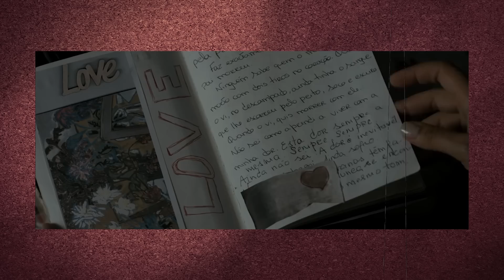O TRISTE CASO DE JOANA - TUDO COMEÇOU COM UM ROMANCE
CRÉDITOS
Direção e apresentação: Marcos P. Campos
Pesquisa e texto: Eliana Ianino de Pieri
Edição de vídeo: Helena Espirito Santo